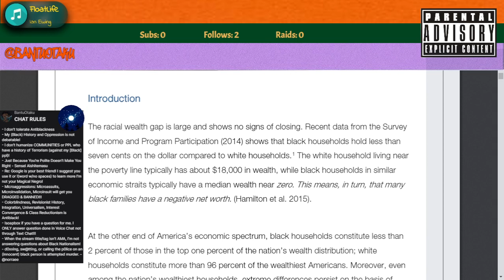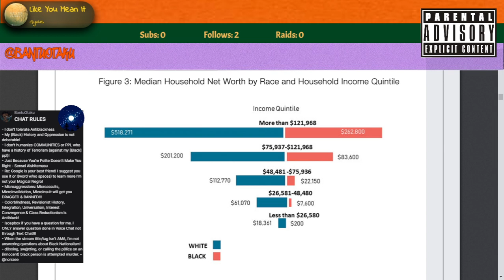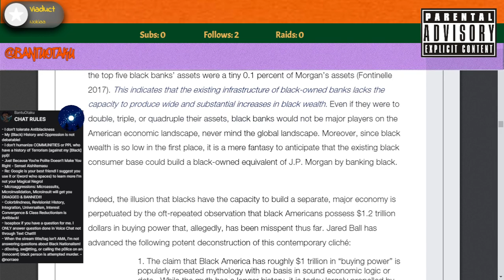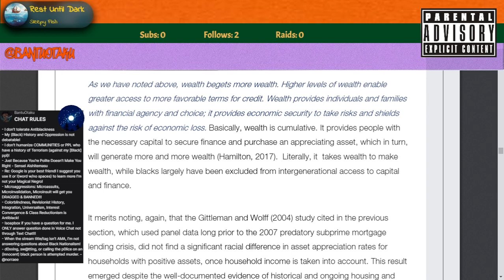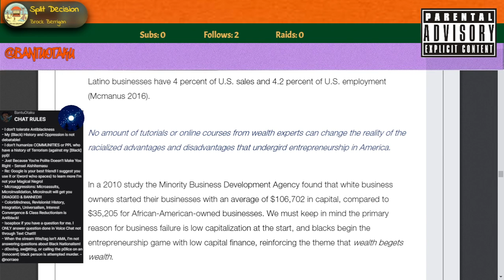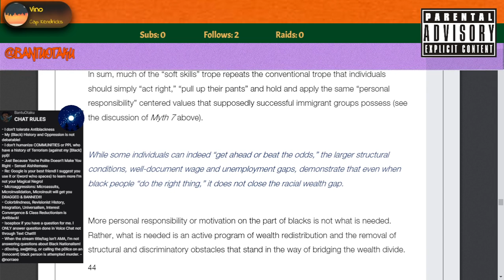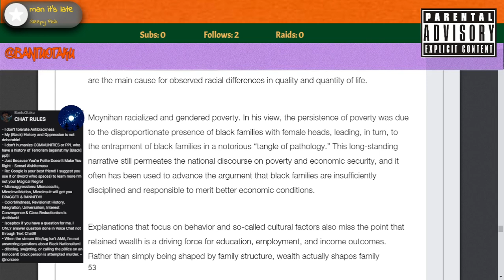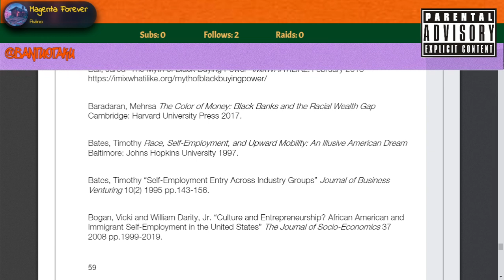What We Get Wrong About Closing the Racial Wealth Gap By William Darity Jr.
To learn about Reparations...

What We Get Wrong About Closing the
Racial Wealth Gap By William Darity Jr., Darrick Hamilton, Mark Paul, Alan Aja, Anne Price,
Antonio Moore, and Caterina Chiopris

Link to Scorpio World so you can talk to us...

Copyright Chillhop Music - https/chill.to/2c9e20b0

What We Get Wrong About Closing
n#AntonioMoore